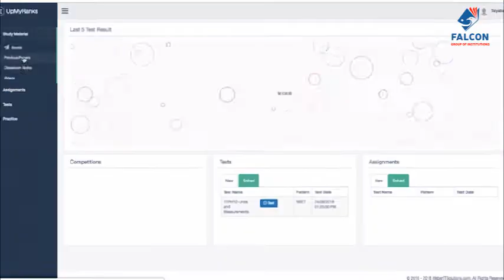Falcon Group of Institutions - Learn from Home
Amid Covid-19 Lockdown , Falcon has brought you the solution to learn from home powered by No.1 UpMyRanks. A all new learning platform with crash course and with Live interaction classes.